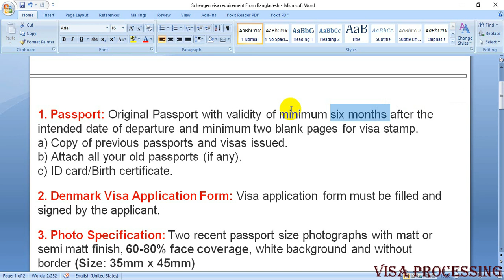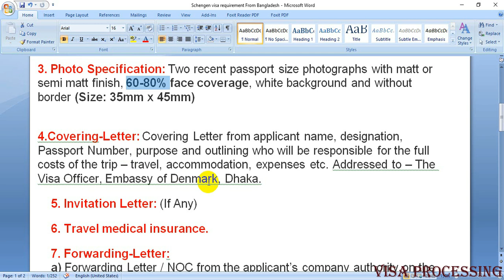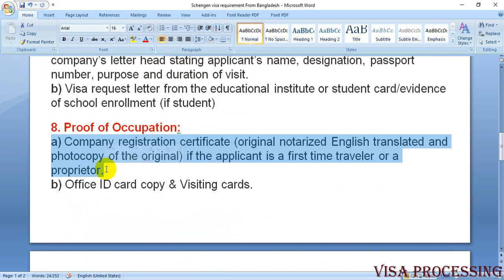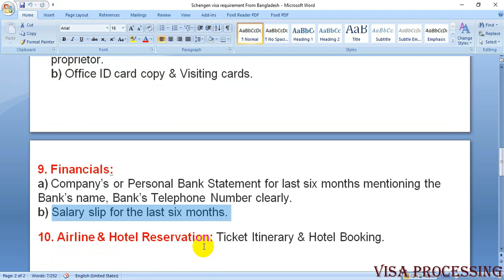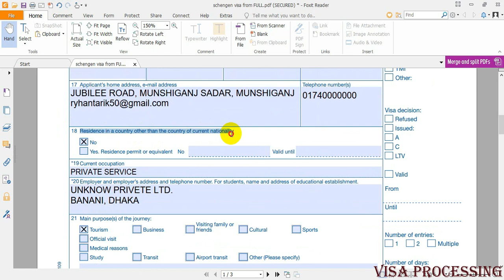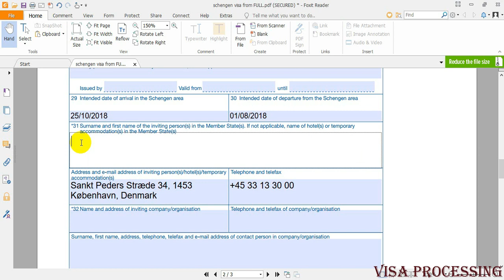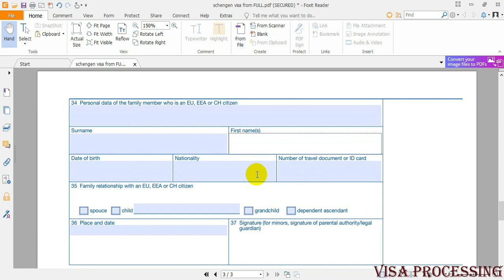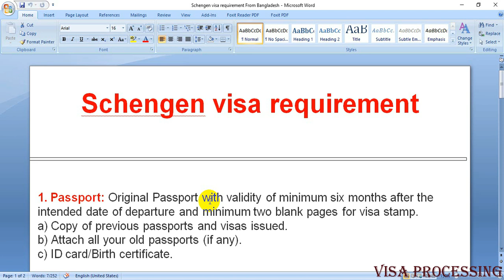How can get Schengen visa from Bangladesh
যারা ইউরোপের। ভিসা করার জন্য চেষ্টা করছেন তাদের জন্য এই ভিডিওটি অনেক Helpful হবে। আশা করি আপনার চেষ্টা করলে নিজেরাই ভিসা প্রসেসিং করতে পারবেন।